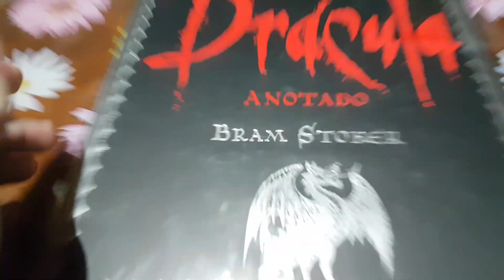Libro Novela De Drácula De Bram Stoker Anotado Nuevo Y Precintado De Fábrica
Es De Tapa Dura.

Edición Con Prólogo Y Notas De Leslie S. Klinger.
Introducción de Neil Gaiman.